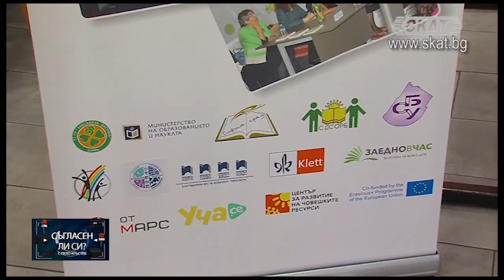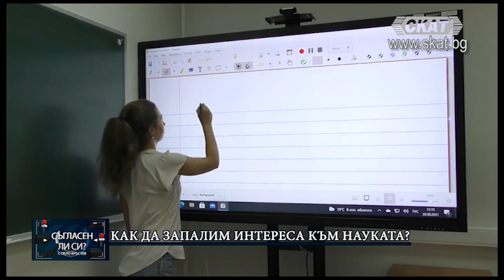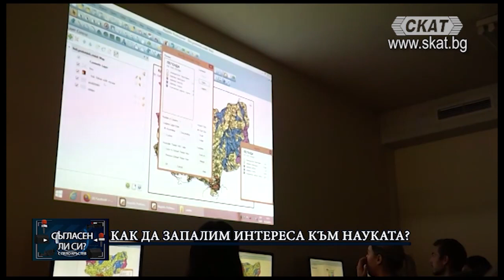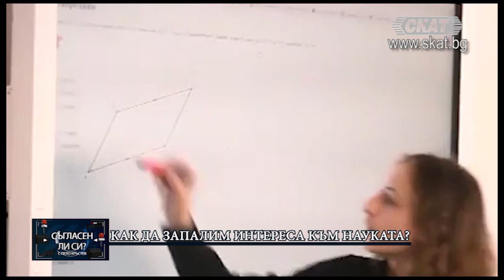Трудно ли е да си студент в България?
Коментар на Виктория Димитрова от инициативата "Развий се".
И за финал:
Какво се случи на втората национална конференция "Споделени педагогически практики в преподаването на природни науки" в 51-о Средно училище в София.
Гледайте предаването „Съгласен ли си“ с Пело Кръстев всяка неделя от 14;30 по СКАТ